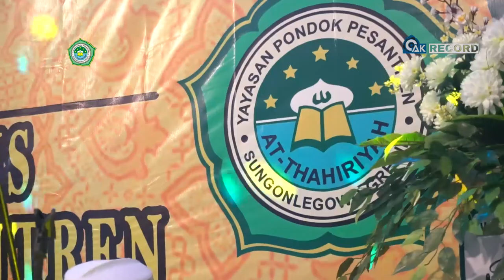Hubbun Nabi || Fesban YPP At-Thahiriyah Jilid 4, 2019